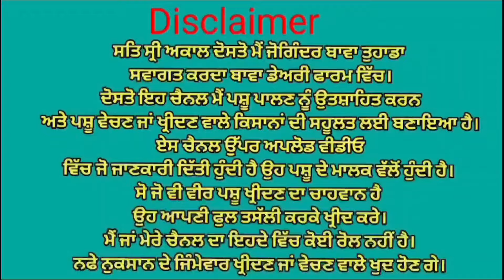ਦੋ ਤੋਕੜ ਗੱਬਣ ਗਾਵਾਂ 👌👌ਮਗਰ ਵੱਛੀ💥💥 ਘੱਟ ਰੇਟ 😱😱 Bawa dairy farm